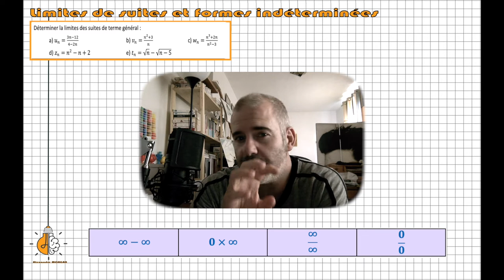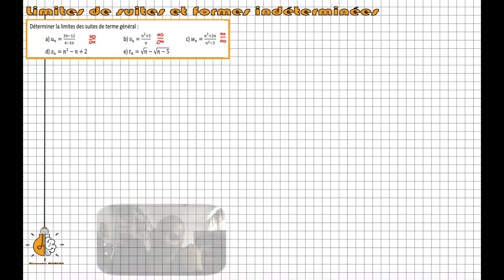Term - Limite de suites et formes indéterminées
Dans cette vidéo, on se penche sur les méthodes qui permettent de lever une indétermination classique de limite de suite.